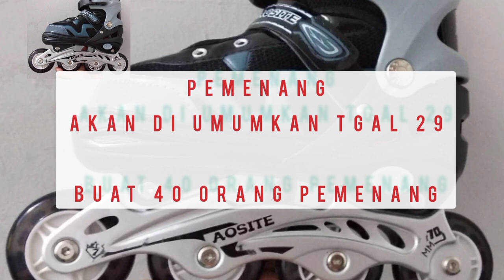KUSUS RIAU SEPATU RODA GERATISS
buat kelian diprovinsi riau yang mau sepatu roda geratiss kami mencari 40 pemenang yang mau ikutan kusus riau , cara nya subcriber chanel ini dan 👍 krim comentar yang asik dan positif tetang sepatu roda ,, hadia pemenang akan di umum kan lewat comentar rell ya ,, yuukkk buruan